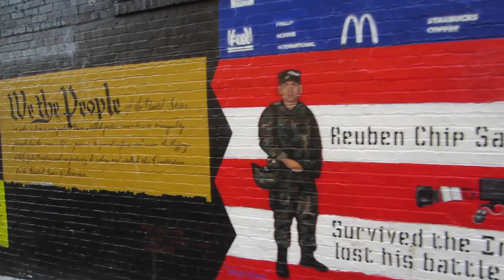San Francisco Sea Lions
DAY 26 // San Francisco
The coast line of San Francisco looks absolutely fantastic. And to make things even cooler, wild sea lions relax on Wharf 39 and Alcatraz looks super cool. San Fran is the place to be.

BECOME A SAILOR TODAY!
Talk To Us On Kik: (Alex: alexdorrity) (Cameron: thewatsonian)